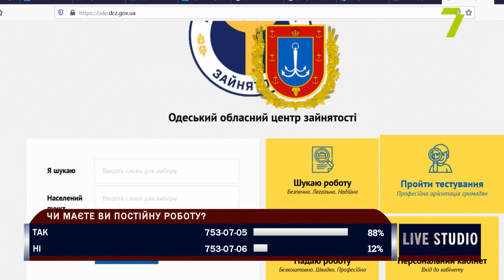Підписано закон про допомогу безробітним на карантині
Згідно з документом, допомога також передбачена за умови хвороби або надзвичайної ситуації в Україні. В нашій студії Світлана Помукчинська, заступниця начальника відділу сприяння працевлаштуванню Одеського Обласного Центру Занятості